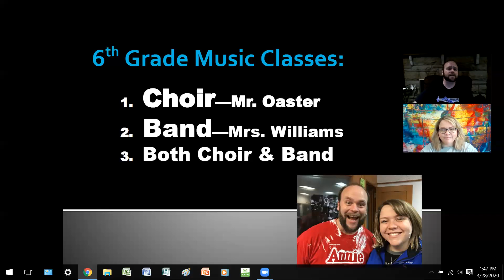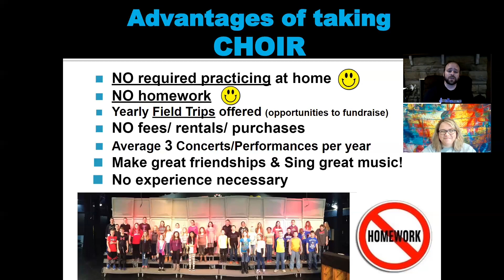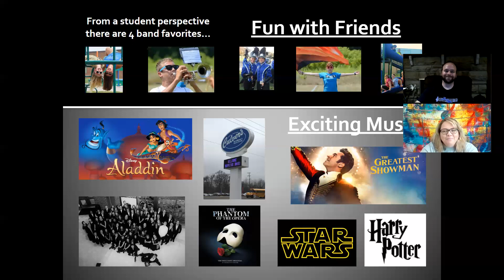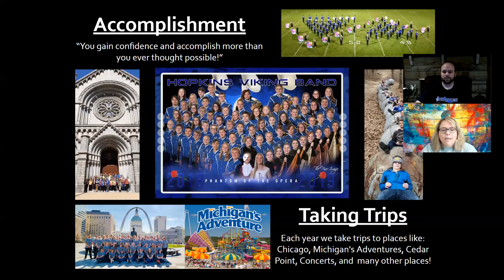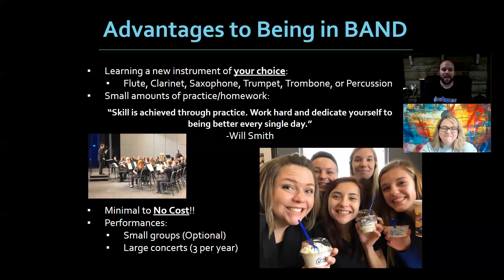Hopkins MS Band and Choir Intro Video